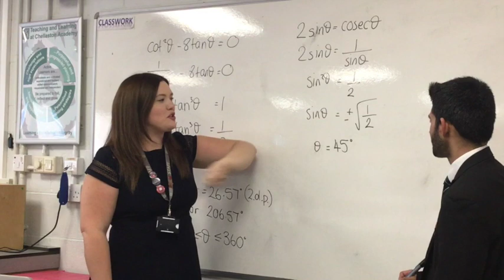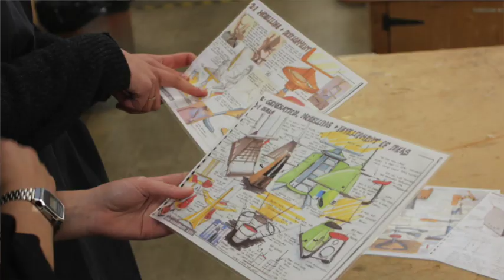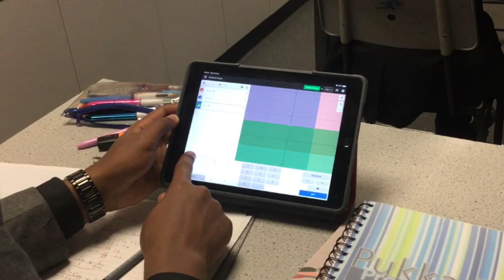Chellaston Academy Sixth Form